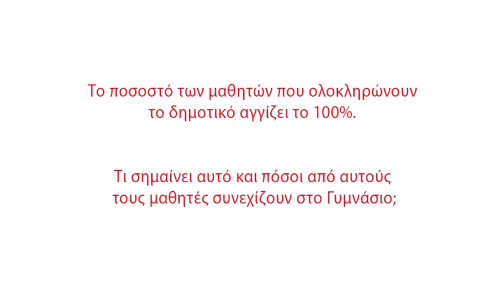Send my friend to School